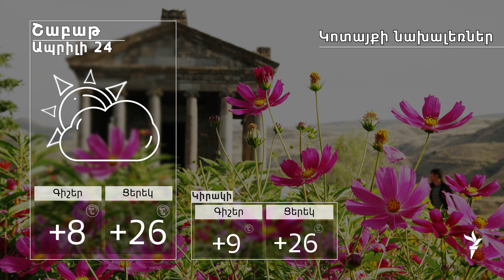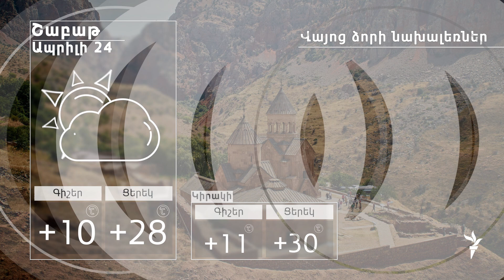Ապրիլի 24-ի եղանակի տեսությունը. Երևանում սպասվում է առանց տեղումների եղանակ